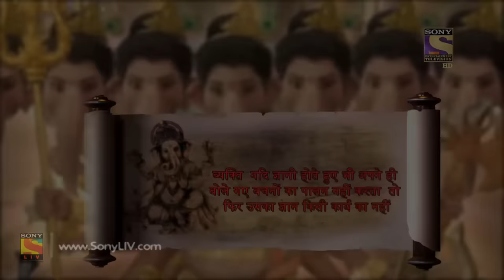Vighnaharta Ganesh - Ep 498 - Full Episode - 18th July, 2019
Episode 498: Ganesha Succeeds
Ganesha in the form of a young priest receives the Atmalingam from Ravana as Ravana has to urinate. In the mean time, Ganesha establishes the Lingam on the ground and Ravana fails.

Concept: Manikya Raju Uppaluri
Created By: Abhimanyu Singh
Script Head: Manikya Raju Uppaluri
Story: Brijmohan Pandey
Screenplay/Dialogues: Anjalika Gupta and Himanshu Tyagi
Researcher: Dr. Ram Swarth Mehta
Editor: K. Raj Gopal and Sujit Das
Online Editors: Ankush Ambre, Sandeep Singh, and D Singh
Head Of Operations: Anup Vijay
H.O.P: Abhishek Sinha and Gaurav Sharma
Director: Avinash Waghmare
DOP: Prakash Barot
Visual Effect Supervisor: Nishikant Mohapatra and Bharat Mistry
Art Director: Sandesh Gondhalekar and R.P. Singh
Post Head/Supervisor: Srichand Dasnam, Surendra/Vicky
Song Choupai/B.G. Music: Udhbav & Donney and Paresh Shah
Creative Team: N.G/Srichand and R.K. Chhabra/Himani
Script Supervisor/Lyrics: Niraj Prabhakar and Shrikant Vishwakarma
Set Marketing: Swati Sharma, Kartik Dandapani, and Altamash Aslam
Communication Team: Kumar Pai and Prashant Saxena
Set GFX Team:  Vijay Badgujar and Vilas Boga
Set Programming Team: Meenal Rao and Ritwija Mukherjee
Project Head: R A Mehta
Business Head: Manish Pupat
Producers: Abhimanyu Singh and Roopali Singh
Produced By: Contiloe Pictures Pvt.Ltd.